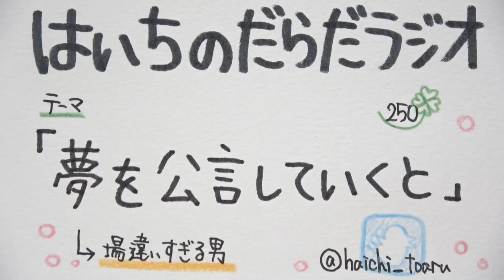夢を公言していくと【はいちのだらだラジオ/250回】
このチャンネルは７、８月は伸びないので毎年いろいろと考えてしまう時期なのです。
他の月よりも頑張りが数字で見えにくいですからね。

けれど、努力が成果として出てこない時期にどれだけ踏ん張って頑張れるかが、その後の成果に大きな変化をもたらすことは何度も実感してます。

９月以降に良い伸びができるように今は今できることを頑張ります。みんなも一緒にね。

頑張ろうね。
‹使用音源›
「甘茶の音楽工房」